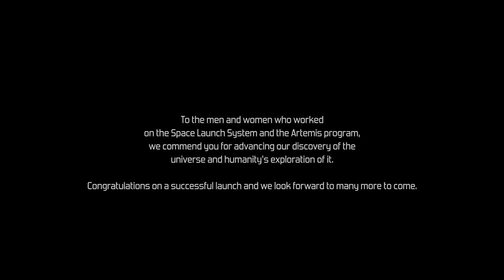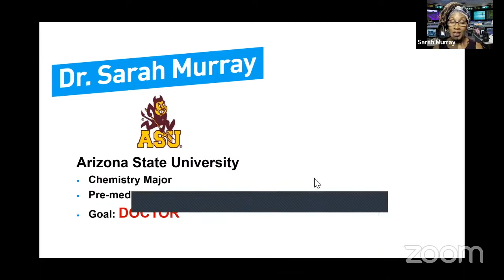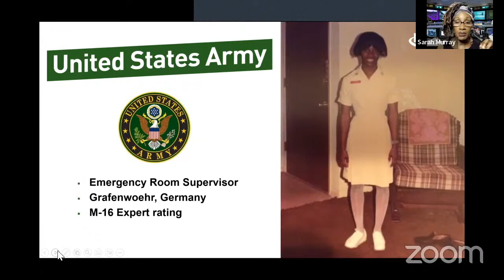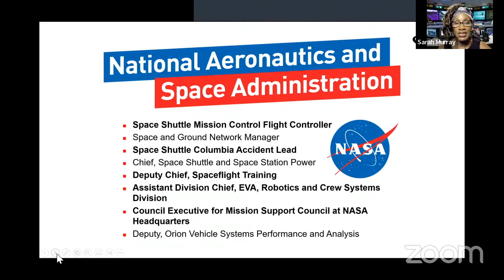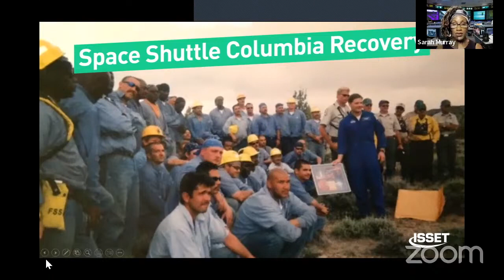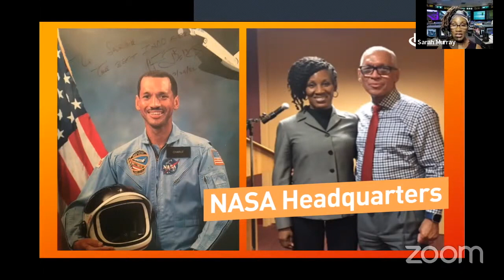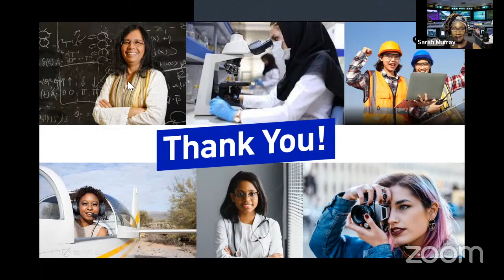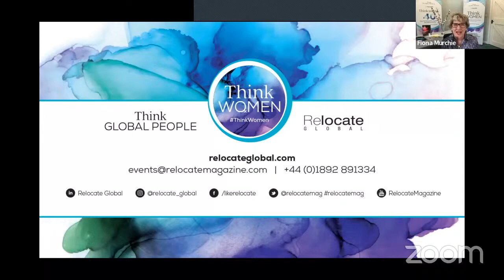International Women's Day Exploring Space, Innovation & Leadership with Sarah Murray, NASA & ISSET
To celebrate International Women's Day, space leader Sarah Murray will be joining us via live stream to explore innovation in the space sector and the benefits it holds for us all.

Through her own inspiring story of a trailblazing career spanning over 20 years, including NASA and her passion for working with young people around the world through the ISSET outreach programmes, you will discover how to maximise your own potential and the power of saying yes to opportunity.

Highlights
Learn how you too, can make a difference to equity and equal opportunity and inspire the next generations to reach for the stars.
Find out how to grow your confidence and hone your communication and leadership skills to take on global projects and develop your own leadership style.
Hear about a joyful, motivating and moving account of a meteoric career that will inspire you to promote education and learning and professional development across all ages.
Get excited about your own career and learn from Sarah’s experience leading an international team in a high pressure and high risk environment alongside astronauts, high-power government officials and NASA professionals across the space sector.
Discover how to bounce back from failure and challenges, overcome fear, be agile and resourceful, encourage others and build trust as a team and develop your own unique style.
Discover too, some of the practical things you can do to make science and STEM subjects accessible to more girls and young people for a more equitable world.
This event will provide insights into
Teamwork
Innovation
Leadership
Self confidence
International understanding
Crisis management

Connect with Relocate Global!